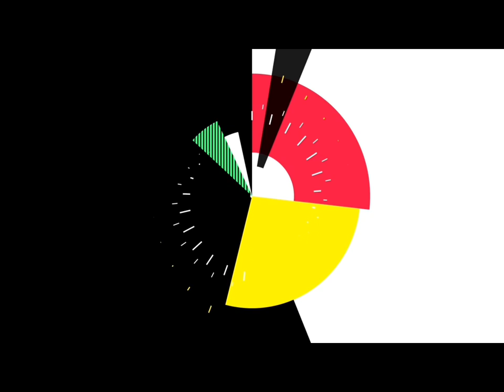Julia Kupiec — Top Model & Instagram star. «Biography and Life Style».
Julia Kupiec — Biography, Wiki, Age, Boyfriend, Family, Video, Instagram, Height, Weight, Net Worth, Facts and More

👉 Because we are the only ones who attach instagram to the description 👀

We will delight you with new models that you didn't know about yet. We will try to choose for you only the best instagram profiles.